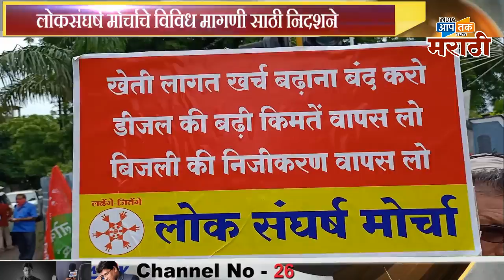लोकसंघर्ष मोर्चाचे विविध मागणीसाठी आंदोलन,नेहमी आदिवशी शेतकऱ्याच्या पाठीशी